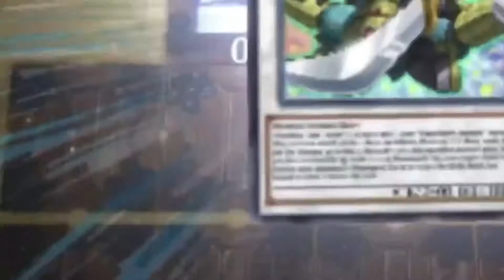Yu-Gi-Oh! Master Duel shorts: "what not to do on turn 1"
Nice turn 1 set up you got there